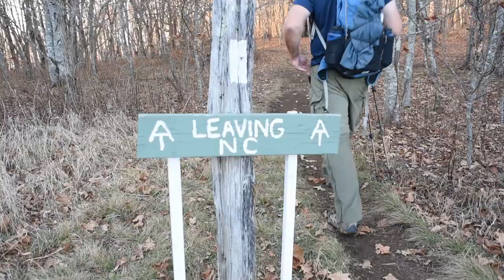Dayhike with Wombat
Little spontaneous day hike, about 11 miles from Overmountain shelter to 19E, beautiful hike in mid-november, the weather was great. The hike took about six hours and we finished in the dark, then grabbed some burgers on the way home.

Foothills backpacking vlog will be out next week.